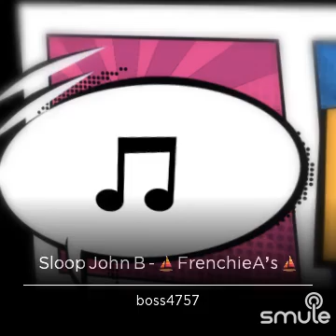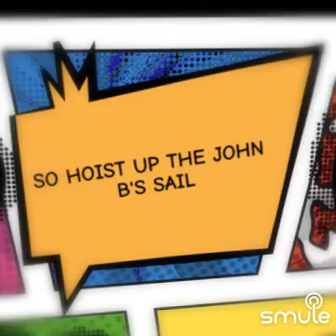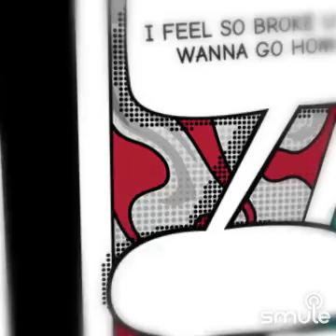May 28, 2024